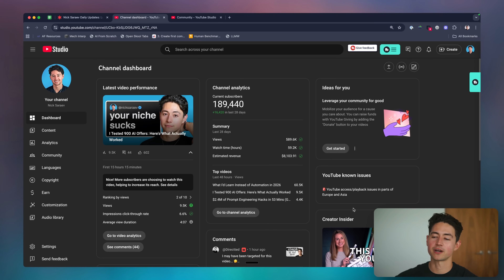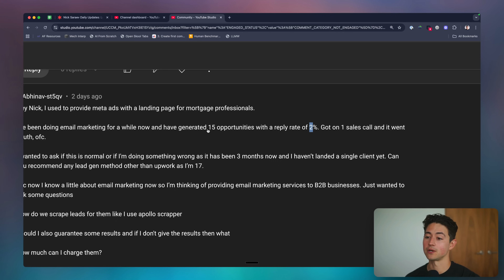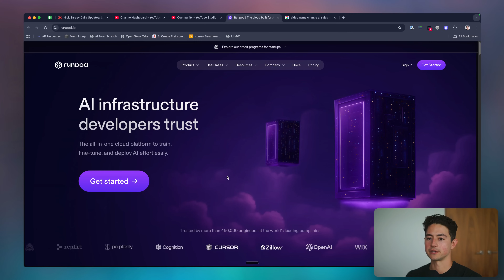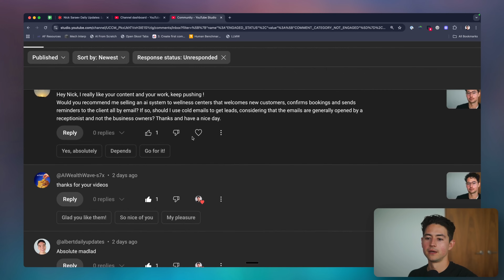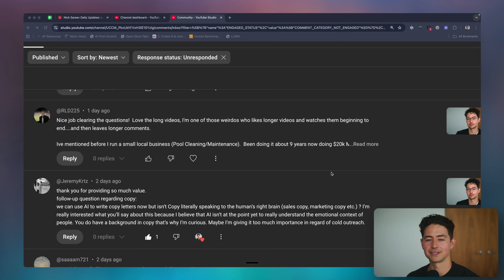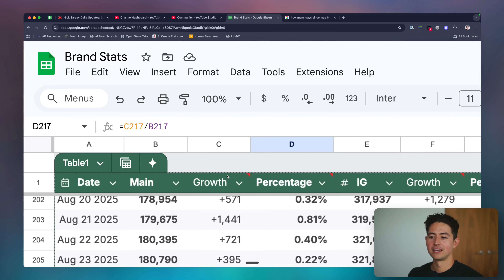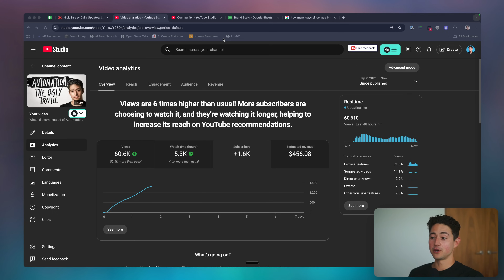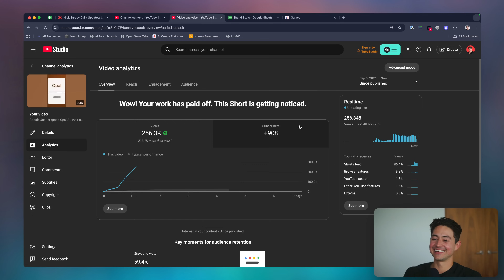Fully Automated AI Video Outreach in 2026 😎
Join Maker School & get your first automation customer ⤵️

A short, bite-sized text version of each Daily Update ⤵️

What are Daily Updates? ⤵️
1. I solve real problems in my business (while narrating them),
2. I answer a question from my subs/communities,
3. I brainstorm out loud as to what I'm going to do next

Given the authenticity I think Daily Updates are a good way to pattern match what I'm doing if you had similar ambitions. The goal here is to serve the entrepreneurial subset of my audience (for whom automation is not the main focus, but an accessory).

Learn how to run an 8-figure business on The Five, my podcast with Matt Larsen ⤵️